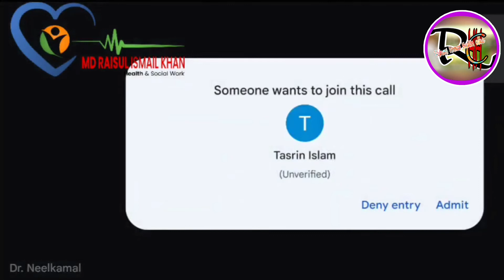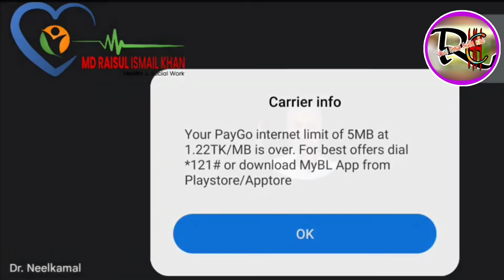(Leukorrhea) সাদা স্রাব রোগ সম্পর্কে বিস্তারিত জানতে অবশ্যই ভিডিওটি দেখুন।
Sailan-ur- Rahem (Leucorrhoea) is a medical condition where women experiences thick whitish or yellowish colour discharge from the vagina which is mainly experienced during puberty, when sexual organs are developing in a woman.